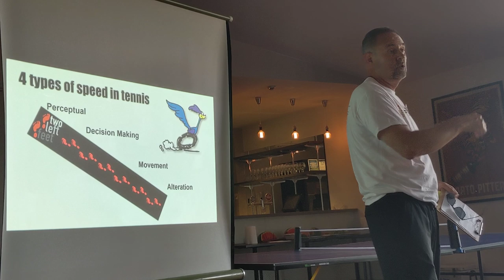AATC PTCA Andrew Hill Catch the STARS be on STARStv Catch the STARS be on STARStv.com.au